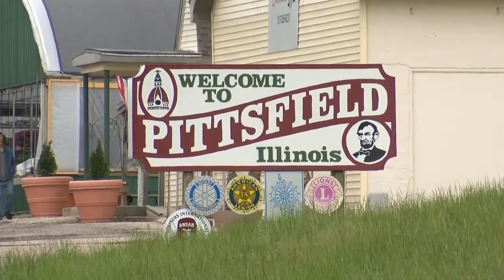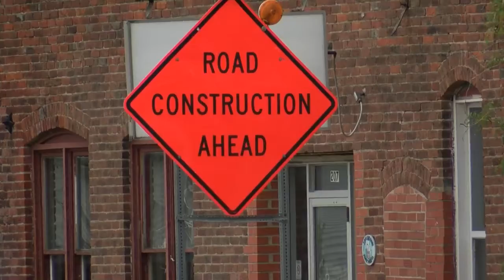Pittsfield, Illinois Mayor Gary Mendenhall is sworn in